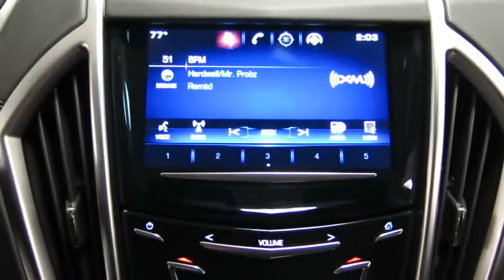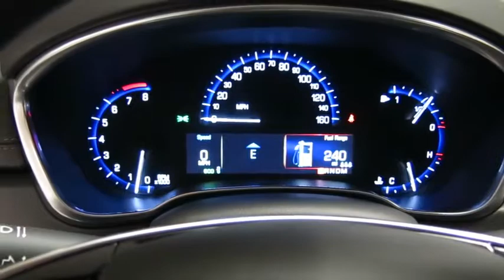2016 CADILLAC SRX Henderson, Las Vegas, Boulder City, Kingman, St. George, NV C11022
2016 CADILLAC SRX

Findlay Cadillac
993 Auto Show Dr.

CRYSTAL RED TINTCOAT exterior and EBONY W/ EBONY ACCENTS interior, Base trim. EPA 24 MPG Hwy/17 MPG City! Satellite Radio, Dual Zone A/C CLICK ME!br /br /KEY FEATURES INCLUDEbr /Satellite Radio, Onboard Communications System, Aluminum Wheels, Dual Zone A/C. MP3 Player, Keyless Entry, Child Safety Locks, Steering Wheel Controls, Electronic Stability Control. br /br /OPTION PACKAGESbr /CRYSTAL RED TINTCOAT, LPO, BLACK ROOF RACK CROSS RAILS, AUDIO SYSTEM, AM/FM STEREO, SINGLE DISC CD PLAYER USB port and auxiliary jack (Includes (UQA) Bose premium 8-speaker system) (STD), BASE PREFERRED EQUIPMENT GROUP Includes Standard Equipment, ENGINE, 3.6L SIDI DOHC V6 VVT (308 hp [229.7 kW] @ 6800 rpm, 265 lb-ft of torque [357.8 N-m] @ 2400 rpm) (STD), TRANSMISSION, 6-SPEED AUTOMATIC, FWD, 6T70 with tap-up/tap-down (on shifter), performance shifting and manual-up/manual-down (STD). Base with CRYSTAL RED TINTCOAT exterior and EBONY W/ EBONY ACCENTS interior features a V6 Cylinder Engine with 308 HP at 6800 RPM*. br /br /EXPERTS ARE SAYINGbr /Great Gas Mileage: 24 MPG Hwy. br /br /Horsepower calculations based on trim engine configuration. Fuel economy calculations based on original manufacturer data for trim engine configuration. Please confirm the accuracy of the included equipment by calling us prior to purchase. br /
Daytime Running Lamps,Safety belts, 3-point, all seating positions,Door locks, rear child security,Tire Pressure Monitoring System,Seat adjuster, front passenger 4-way manual,Armrest, front center, fore/aft, sliding,Armrest, rear center with dual cup holders,Console, front floor with floor shifter, armrest and dual storage compartment,Console, center includes armrest, storage bin, storage tray and dual cupholders,Console, rear floor,Steering column, manual rake and telescopic,Steering wheel, leather-wrapped 3-spoke,Cadillac CUE (Cadillac User Experience) Information and Media Control System 8 display featuring touch response, haptic feedback, gesture recognition, proximity sensing, articulating storage door/bin, clock display and compass feature,Instrumentation, analog with speedometer, tachometer, engine temperature and fuel gauge with color Driver Information Center,Gauge cluster includes color Driver Information Center,Fuel gauge, analog,Windows, power front express-up and down, rear express-down and remote express down feature for all windows,Theft-deterrent alarm system,Theft-deterrent system, vehicle, PASS-Key III+,Climate control, dual-zone automatic with individual climate settings for driver and front passenger,Defogger, rear-window electric with front and side window outlets for the driver and right-front passenger,Mirror, inside PRISM includes OnStar controls,Console, overhead with sunroof switch (if equipped), Universal Home Remote (if equipped) and Front and Rear Parking Assist indicator (if equipped),Visors, driver and front passenger illuminated vanity mirrorsAudio system, SiriusXM and HD Radio SiriusXM Satellite Radio is standard on nearly all 2016 GM models. Enjoy a 3-month All Access trial subscription with over 150 channels including commercial-free music, plus sports, news and entertainment. Plus listening on the app and online is included, so you'll hear the best SiriusXM has to offer, anywhere life takes you. Welcome to the world of SiriusXM.